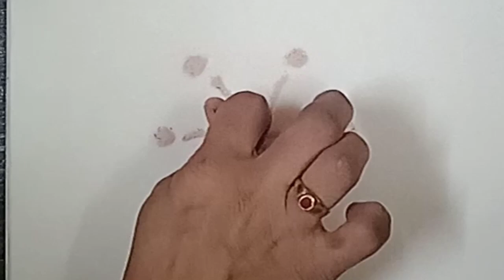Tri Color Rangoli by @rekhawanicreations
Rangoli Art
Rangoli Artist
Rangoli for beginners
Indian art
Rangoli made by Rekha
Rangoli shorts
Rangoli Shortsfeed
Rangoli Short
Rangoli Videos
Rangoli Video
Festivals Rangoli
Rekha Wani
rekhawanicreations
Rangoli creations
Maharashtraian Rangoli
Festive Kolam Designs
| Unique...
Easy rangoli design with 3X2 dot
simple and easy lotus kolam 3+1d...
Aadi velli special easy rangoli/Sr...
baby photoshoot idea at homel o...
Varamahalakshmi Decoration lte..
How to draw a simple & beautiful...
Simple kambi kolam || Apartment...